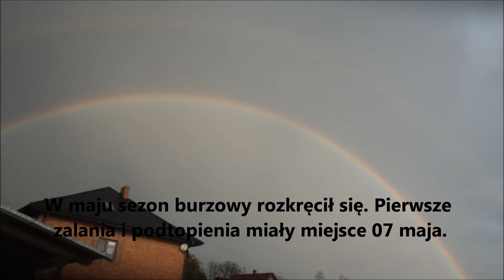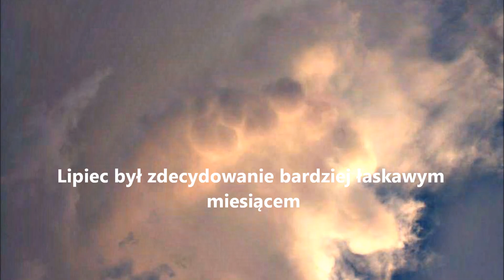2013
Krótko o pogodzie w mojej okolicy w 2013 roku.